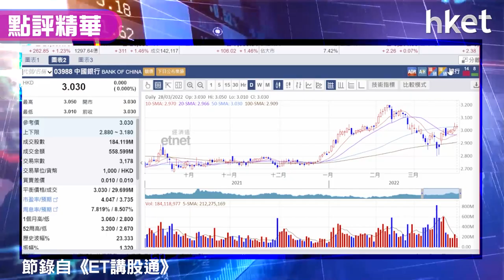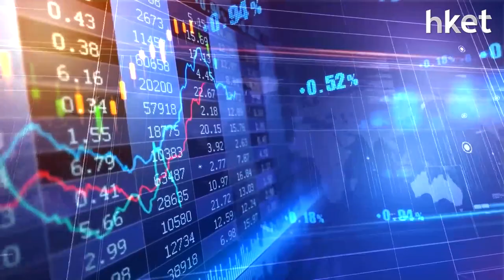【潛力股精選】梁耀康：中國銀行（03988）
中國銀行（03988）股價收市報3.03元，港股進入整固期，恒指反覆上揚，獨立股評人梁耀康（Dave）認為即將公布業績的內銀股值得留意，內地去年放寬貨幣政策、降準放水可行好內銀股業務，又指中國銀行（03988）息率近8厘防守性強，現價位處於低水平，建議投資者可考慮吼入，收息、防守策略如何？立即點擊收看/收聽。